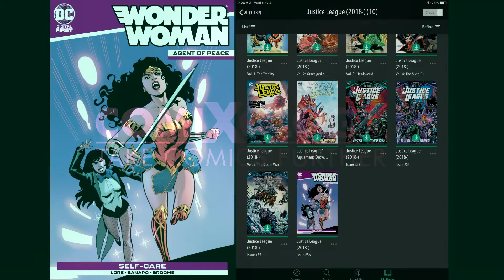Doom Metal 4 (Justice League 56) Slight Dip in Quality—Dark Nights Death Metal Tie In